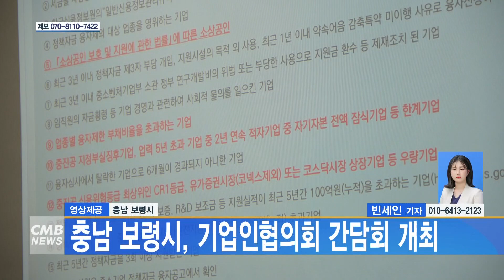[대전뉴스] 충남 보령시, 기업인협의회 간담회 개최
[아나운서]
충남 보령시가 기업 간 협력 강화를 위해 관내 기업인 대표들과 간담회를 개최했습니다.

[기사]
간담회에서는 지역경제를 활성화하기 위해 관내 기업 간 소통과 협력을 강화하고 보령시 기업인협의회 활성화 방안에 대해 논의했습니다.

참석한 임원 모두 적극적으로 활동하고 경제 동향을 공유하는 등 기업인협의회 외연을 확대하고 협력체계를 강화할 방침입니다.

김동일 시장은 최근 국내외 정세 변화로 기업 경영에 많은 어려움이 있다며 보령시의 적극적인 지원 계획을 밝혔습니다.